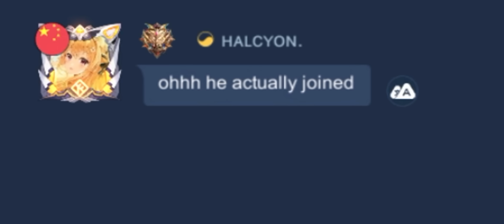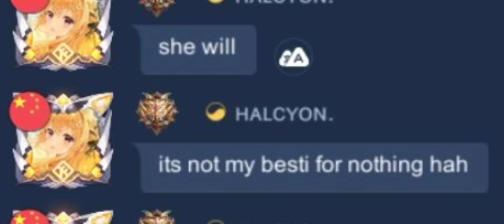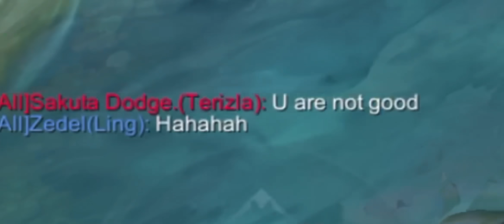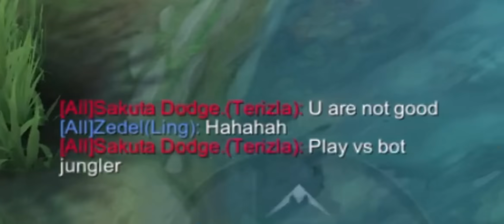I MET THESE ANNOYING GIRLS IN SOLO RANK (one is stronger that all of us in goldlane)💀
Enjoy the video ! I hope you like the content I offer! 🔥

Ling emblem
How to play Ling
Kairi Ling
Albert Ling
Pro Ling
Solo carry
Solo rank
Pro players
Jungle guide
Ling tutorial
Ling combo